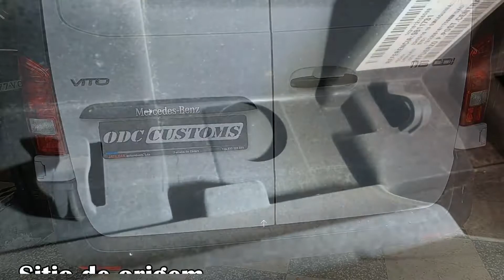Mercedes Vito Sensores Estacionamento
Neste Vídeo instalamos uns sensores de estacionamento Premium
para auxiliar a manobra em segurança